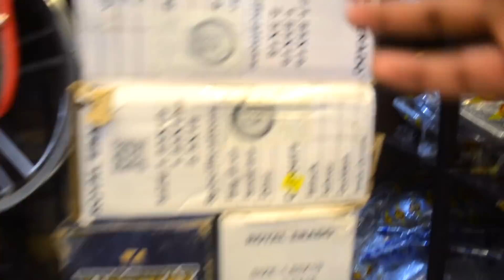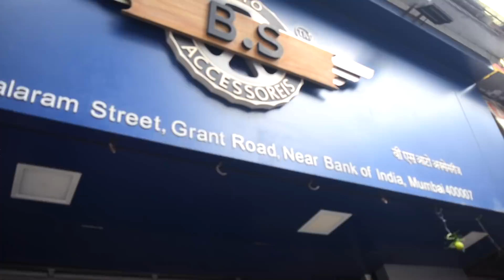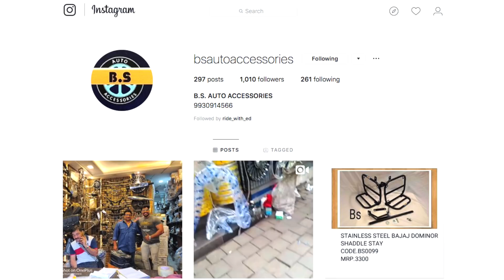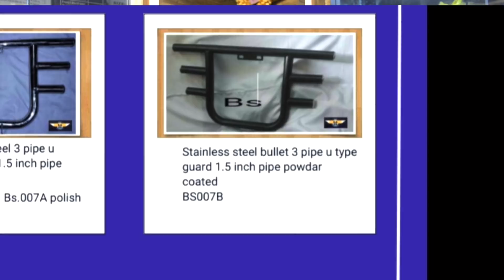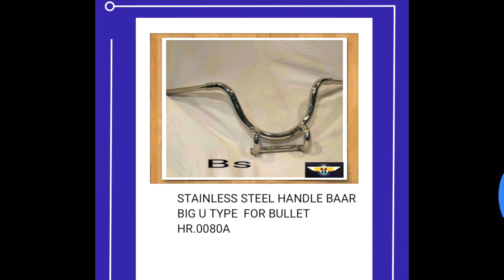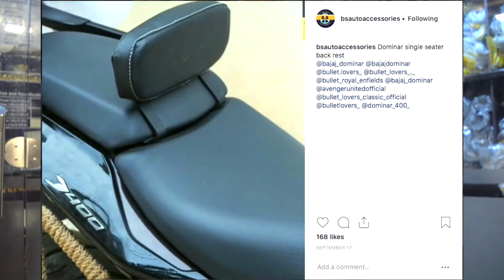Cheap Accessories For Royal Enfield In Mumbai| B.S Auto Accessories Mumbai | Roger Vicky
I hv mention the price in the Video.

B.S Auto Accessories
Shop Number.29/E,, Near Bank Of India, Balaram St, Grant Road East, Bharat Nagar, Grant Road, Mumbai, Maharashtra 400007

Hey Guys, this is Roger Vicky again.

Riding Gears And Accessories I Use:-
S.M.K Helmet
Steelbird S.B.A 2
Half Face
Bubble Visor
Jacket
Gloves
Saddle Bag

Headlight
Fog Light

Camera And Accessories I Use :-
Redmi 4 Black
Gopro Hero 5 Black
Gopro Jaw Flex Clamp Mount
Gopro Hero 5/6 Mic Adapter
Gopro Suction Cup Mount

Camera:-
Redmi 4